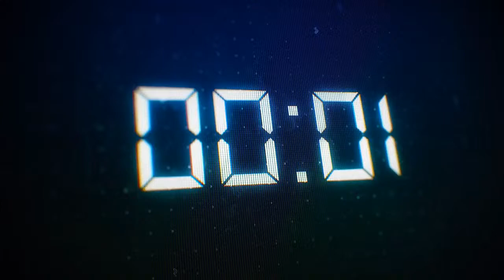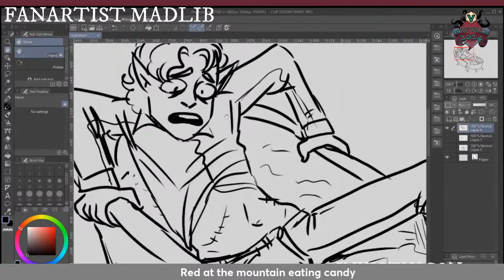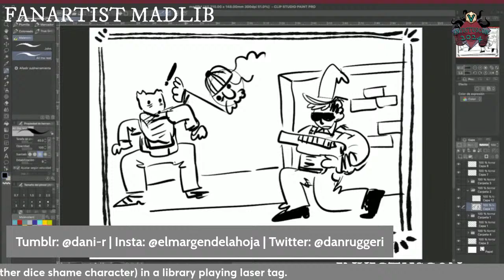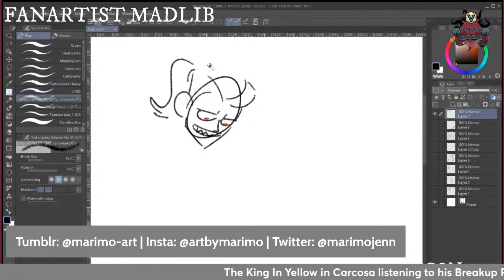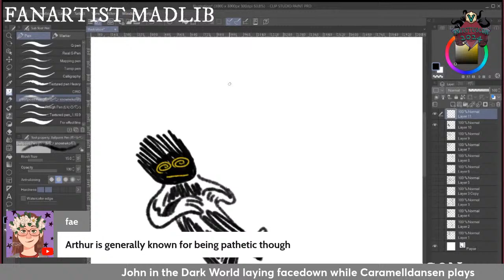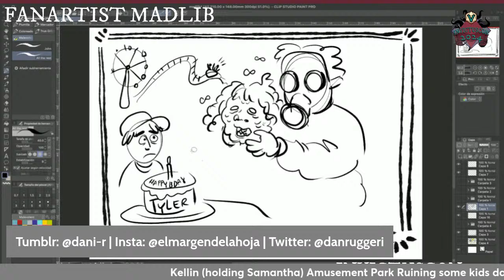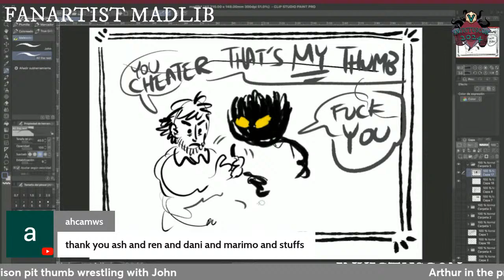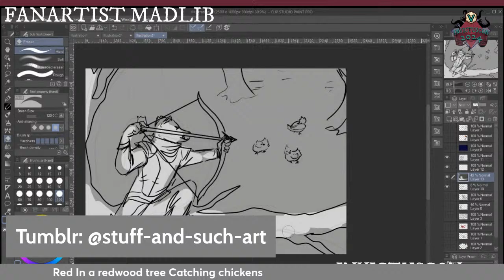INVICTUSCON: Fanartist Madlib Challenge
The Fanartist Madlib Challenge:

Dani, Marimo and Stuffandsuch draw your prompts live! Get to know all three artist styles while they warm up with prompts from Ren, then watch as we immediately go off the rails quick-drawing your suggestions. The audience will supply the CHARACTER, PLACE, and THING/ACTION; Ren will randomly generate a prompt; and then the artist will have to draw JOHN in AN ARBY’S with A MULLET. Or LARSON with BANANA PEEL on THE FLOOR. Submit your prompts beforehand with this Google Form – we’ll get through as many as we can in this silly, chaotic panel!

Moderator: Ren Brooke

GUESTS:
Dani
Marimo
StuffAndSuch

INVICTUSCON is back! Come hang out with friends and enjoy all the INVICTUSCON goodness. Every single year we've had an incredible time hanging out with the community, and from the feedback we've gotten it's NOT to be missed.

The INVICTUS Stream is hosted by Harlan & Jo Guthrie who enjoy gaming in all its forms. Over eight years ago INVICTUS was created so that regardless of distance we could still sit together around a virtual table and do what we love.

Our style may be unscripted, unorthodox and sometimes unfiltered but it's our vision and the way we play games together. So sit back, enjoy, have a lark or a laugh, grab a drink and play along as we continue to do our very best to entertain you.